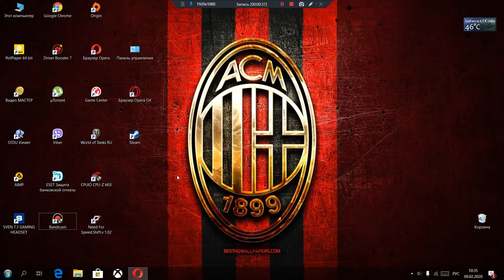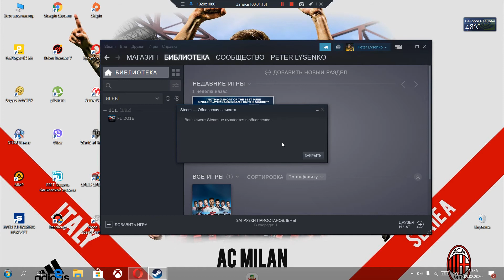Как обновить стим 2020.Как обновить STEAM вручную.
Как обновить стим клиент вручную на пк.